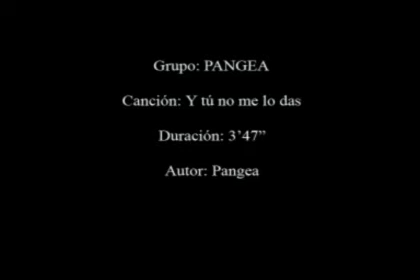Y tú no me lo das (Pangea)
VII Concurso Interpeñas Pop/Rock 2012.